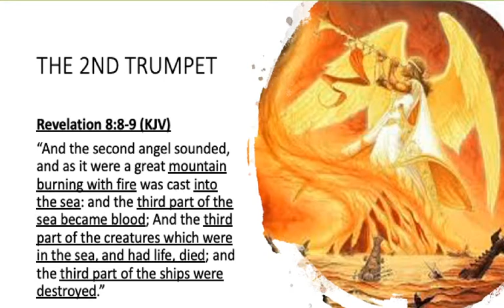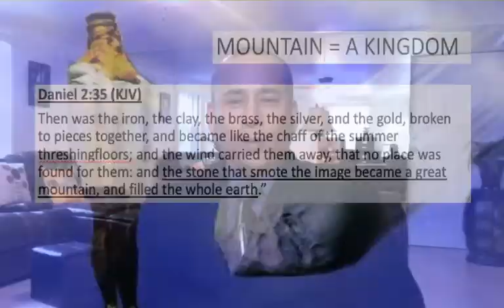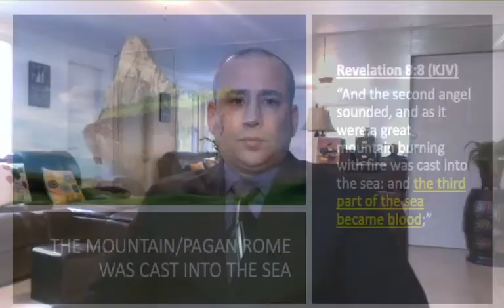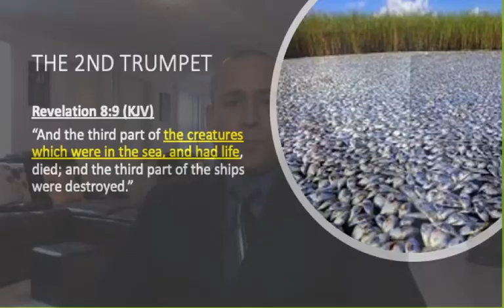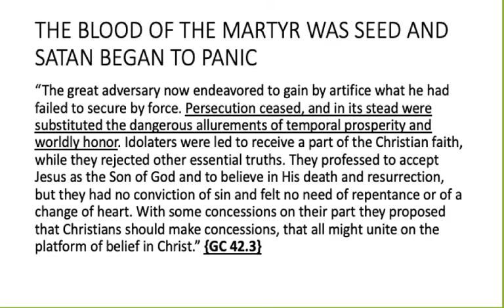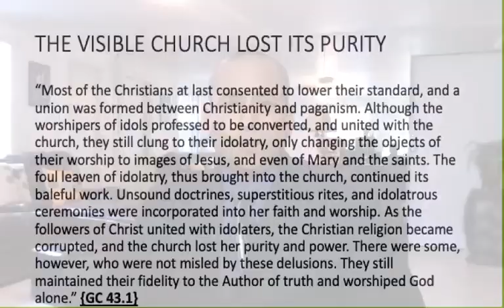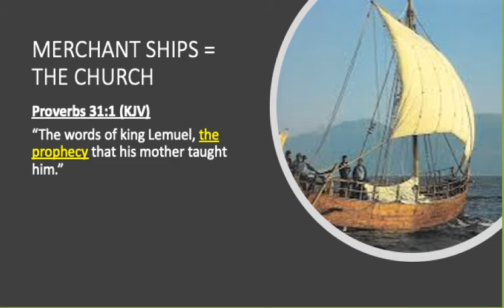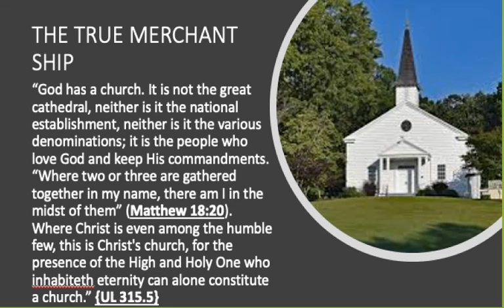THE SEVEN TRUMPETS (PART 2)